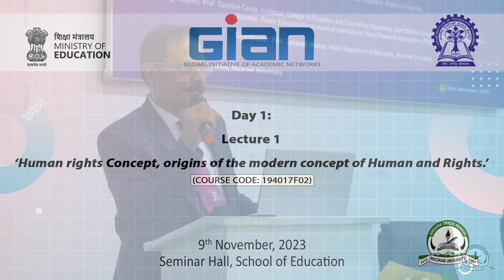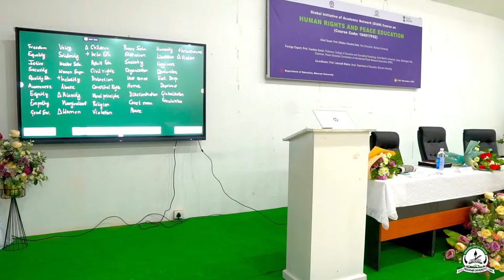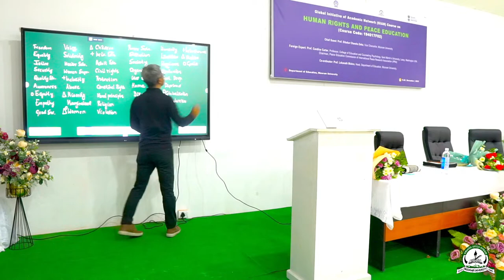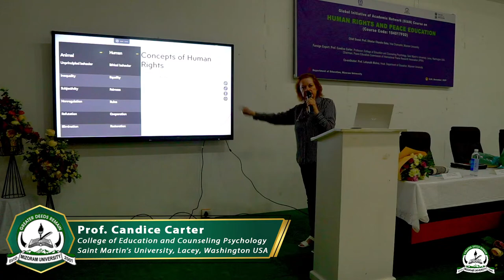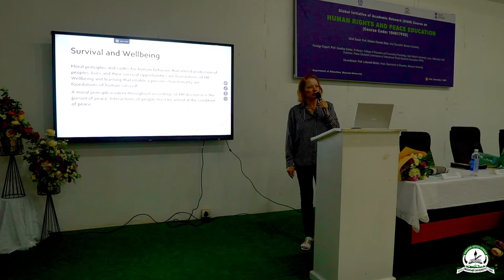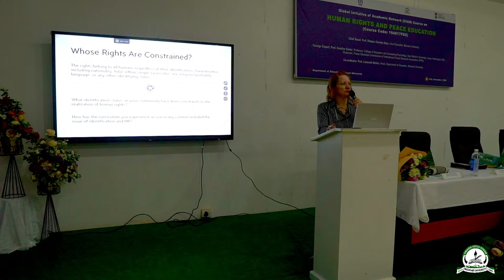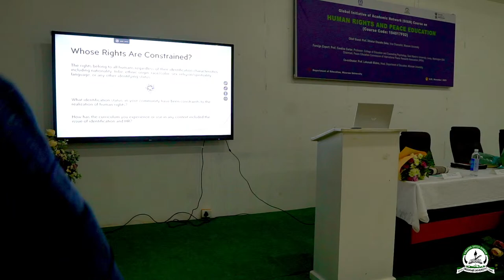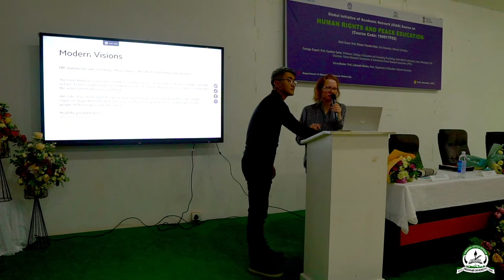Lecture 1: Human rights Concept, origins of the modern concept of Human and Rights.